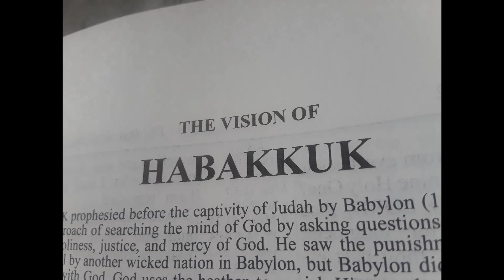Habakkuk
KJV Narrated by Max McLean